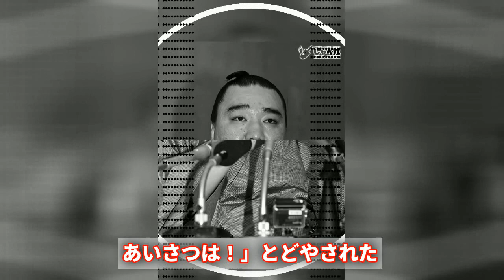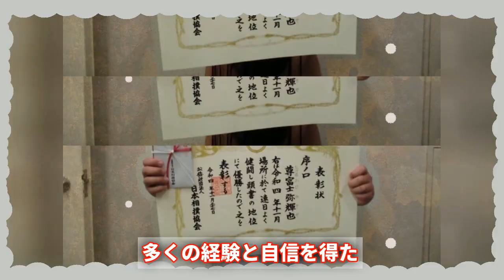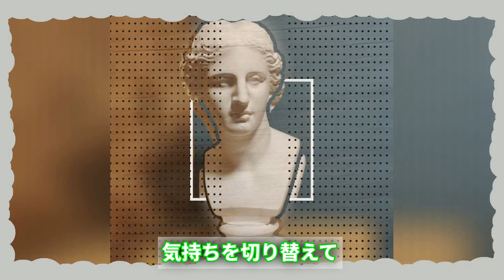新入幕尊富士、11連勝で大関破る！